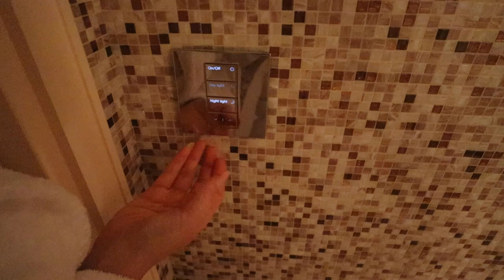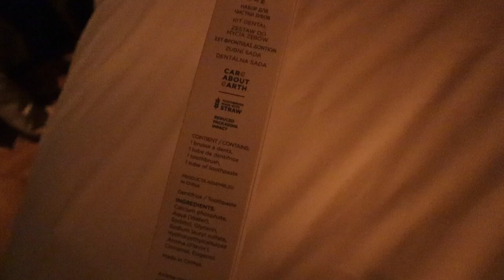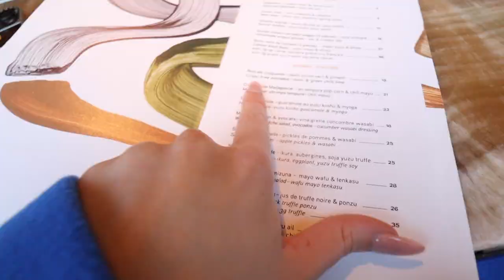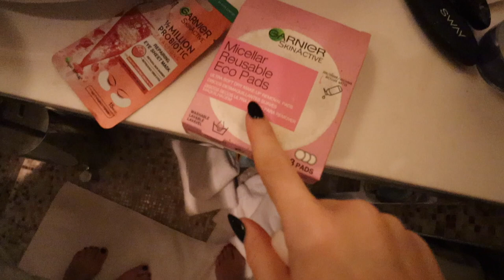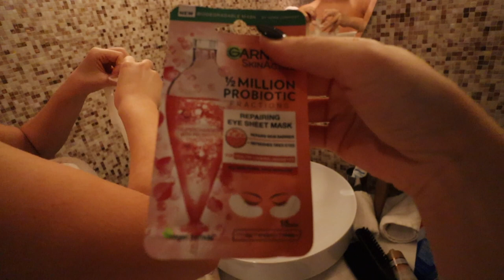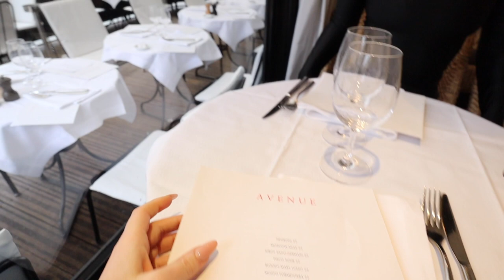48 HOURS IN PARIS! | Sophia and Cinzia | ad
Shop our Garnier faves below!!  xxx